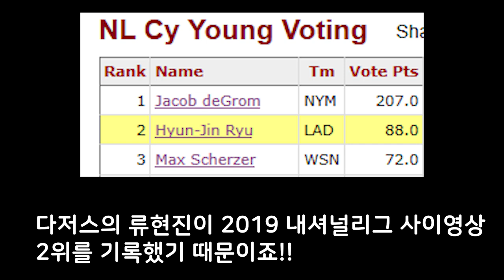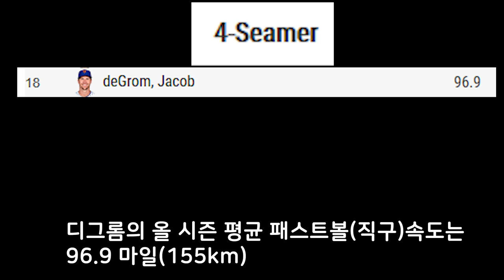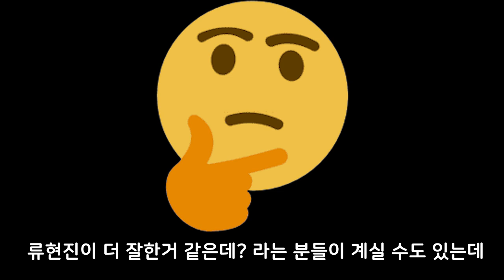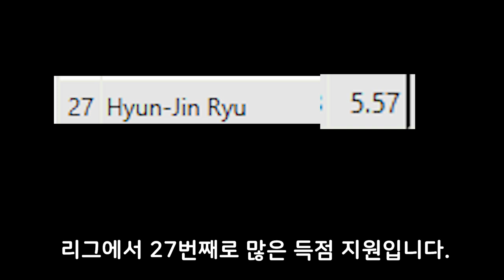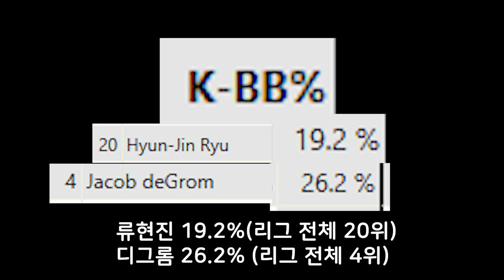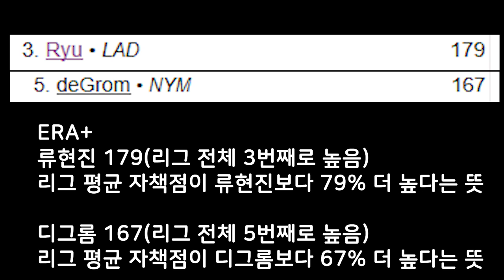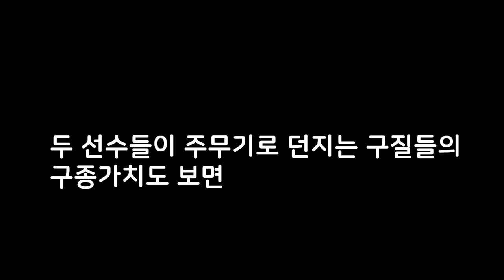류현진 사이영상 2위는 정당했을까? 사이영상 수상자 디그롬 vs 류현진 성적 비교해보자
류현진의 사이영상 2위는 정당했을까? 디그롬 vs 류현진 성적 비교해보는 시간을 가져보겠습니다.